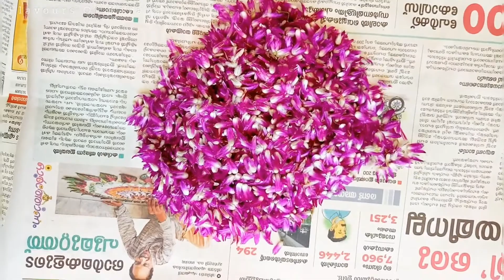Happy Onam || Flavours of Kavanals || Onam Celebration